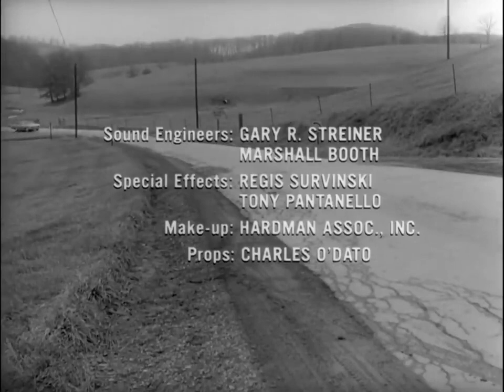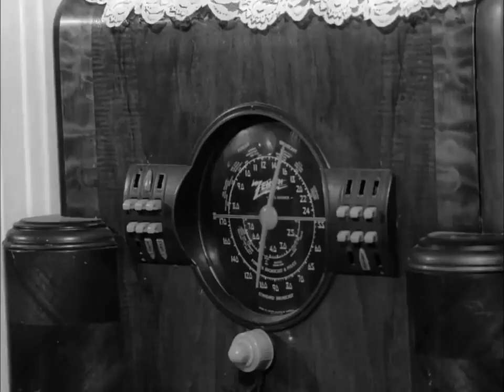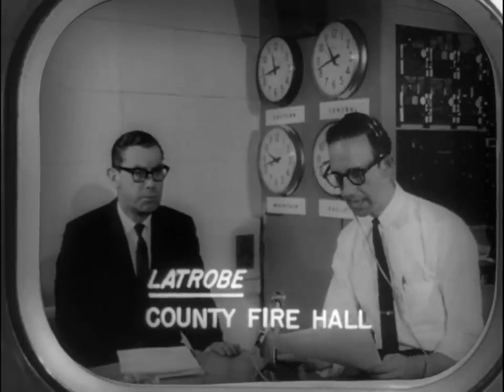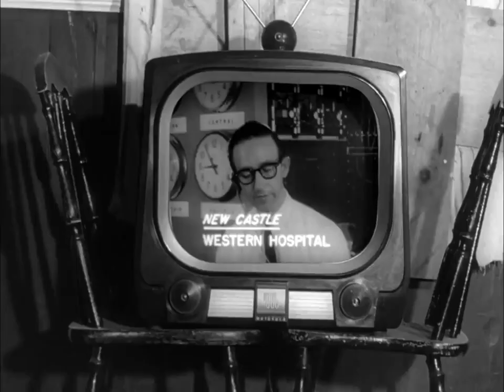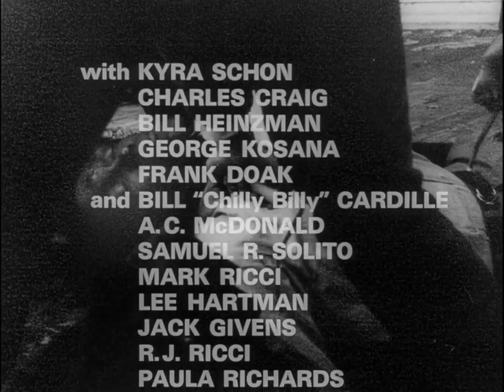Night of the Living Dead (1968) Full Movie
A disparate group of individuals takes refuge in an abandoned house when corpses begin to leave the graveyard in search of fresh human bodies to devour. The pragmatic Ben (Duane Jones) does his best to control the situation, but when the reanimated bodies surround the house, the other survivors begin to panic. As any semblance of order within the group begins to dissipate, the zombies start to find ways inside -- and one by one, the living humans become the prey of the deceased ones.